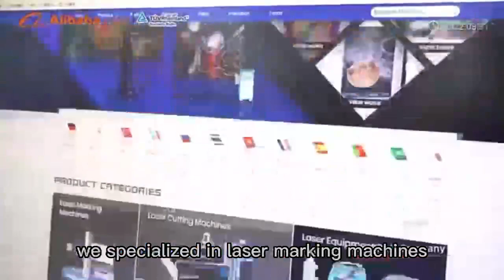Company Introduction from Wuhan HJZ Laser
Welcome to inquiry from us
Laser Cleaning Machine
Laser Cutting Machine
Wall Printer